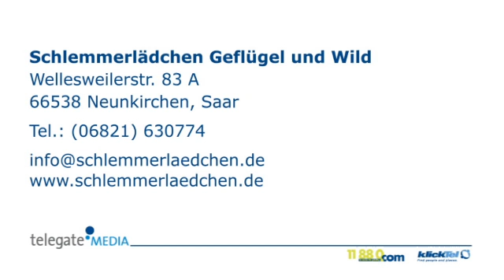Geflügelmetzgerei Neunkirchen, Saar Schlemmerlädchen Geflügel und Wild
Schlemmerlädchen Geflügel und Wild in Neunkirchen, Saar ist Ihre erste Wahl, wenn Sie nach Geflügelmetzgerei oder Geflügelwurstwaren suchen. Für mehr Informationen erreichen Sie uns unter der Telefonnummer (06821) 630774 oder schauen Sie direkt vor Ort vorbei: Wellesweilerstr. 83 A, 66538 Neunkirchen, Saar. Besuchen Sie uns auch unter der oben genannten Webadresse!